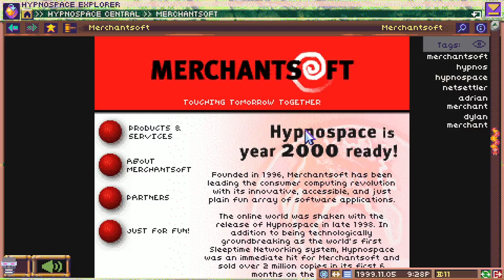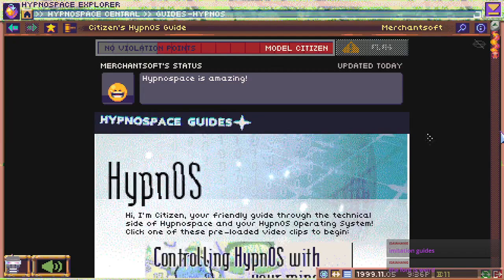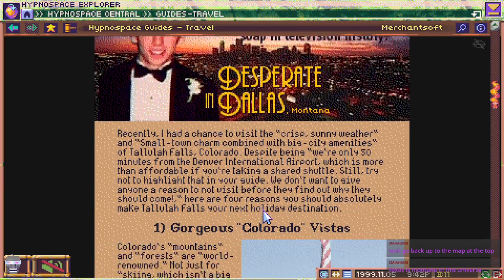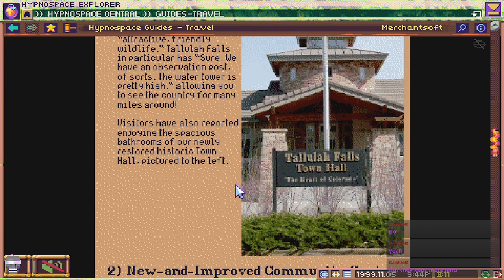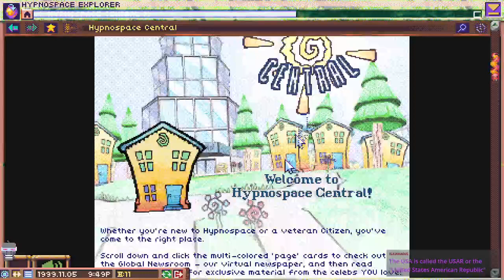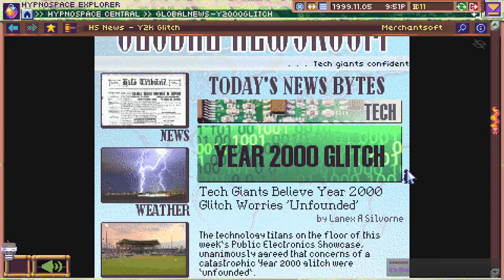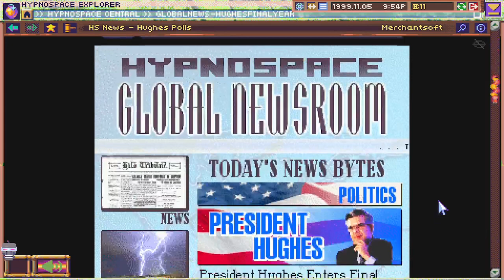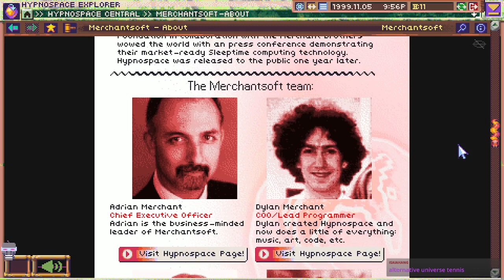Hypnospace Outlaw: the news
We Read the news and I plan my next vacation!